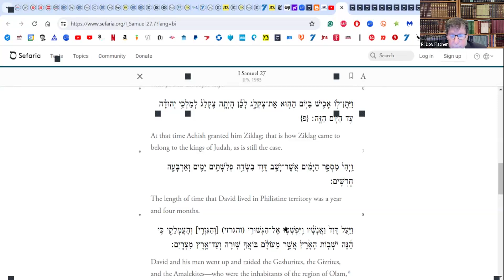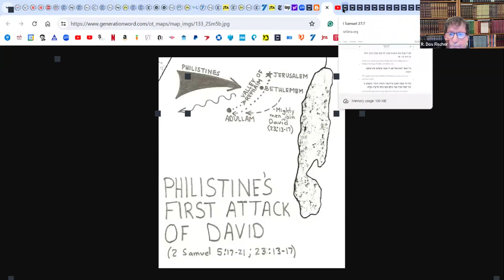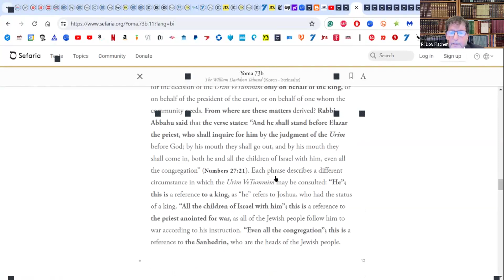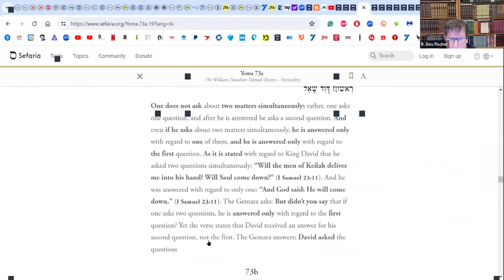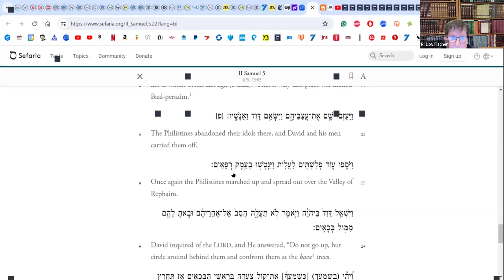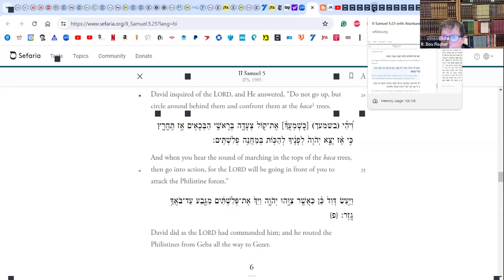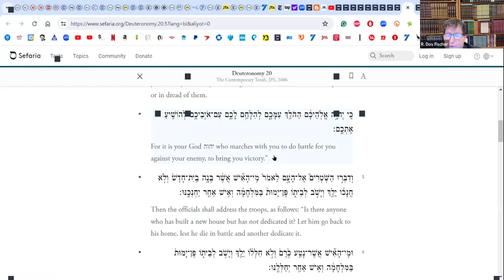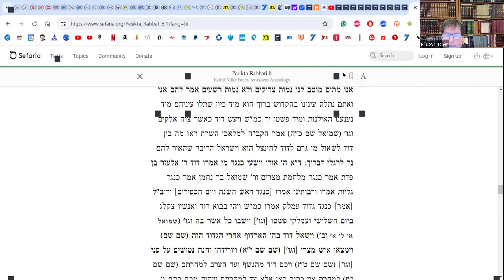II Samuel 5:17-25 (end chapter 5) War with Philistines - and another (with Rav Dov Fischer)06/25/24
In this segment, taught on 06/25/24, the Philistines come to war against newly coronated King David. He consults G-d via the Urim and Tumim, and goes to war, defeating the attackers. They regroup and return for a second war, and David again consults the L-rd. G-d gives him surprising instructions. We go deep into the commentaries to learn the "What & Wherefore" and how the righteous David distinguished from the righteous King Saul (Shaul HaMelekh), wiping out the Philistines in Round Two. The study takes us through Torah verses, classical Biblical commentators, and Talmudic discussions and debates. And (as always) so much more.

Along the way, as always, Rav Fischer weaves in some pertinent anecdotes and historical asides, useful maps and some stirring music, along with solid learning.

Rabbi Dov Fischer of Young Israel of Orange County teaches Tanakh (Bible) every Tuesday night on Zoom at 7:00-8:00 pm Pacific Time. His style is exceptionally unique, mixing text, Midrashim, Classic Rabbinic Commentaries, Movie clips, Music, Maps, and unique insights born of 40+ years as a rav, a highly effective litigation attorney, a law professor, and an opinion columnist and senior editor at The American Spectator and a columnist at another daily online publication, Arutz Sheva/Israel National News.

Rav Fischer was ordained at Yeshiva University's Rabbi Isaac Elchanan Theological Seminary (RIETS), receiving smikha from Rav Yosef Ber Soloveitchik and Rav Norman Lamm in 1981. He received his law degree from UCLA School of Law in 1993 and clerked in the U.S. Court of Appeals for the Sixth Circuit for the Hon. Judge Danny J. Boggs, then practiced law 10 years at three of America's most prominent law firms: Jones Day, Akin Gump, and Baker and Hostetler. Simultaneously, he was a law professor for 16 years, primarily at University of California at Irvine and at Loyola Law School of Los Angeles. He brings all of that into his Torah teaching.